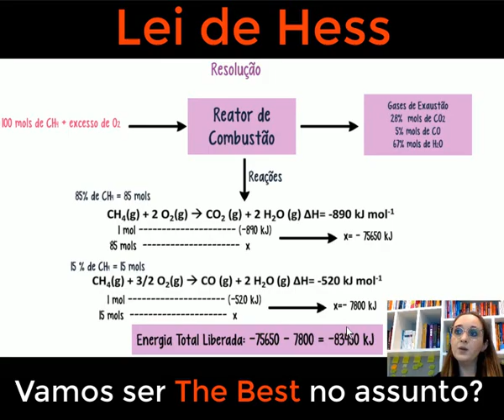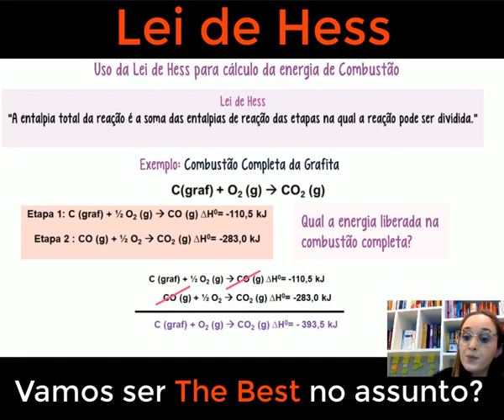Como calcular a energia liberada em um reação química - Termoquimica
No vídeo de hoje, vamos desvendar os segredos da Lei de Hess, um poderoso conceito que nos permite calcular a variação de entalpia de uma reação, independentemente do caminho percorrido. Acompanhe-nos nesta emocionante jornada enquanto exploramos como combinar equações químicas e manipular reações para determinar a entalpia final. Com explicações claras e exemplos práticos, você dominará essa lei fundamental da termodinâmica, compreendendo a razão por trás dos resultados e a importância de suas aplicações em várias áreas da química. Se você é um estudante de química, um curioso sobre ciência ou apenas deseja expandir seus conhecimentos, este vídeo é o guia perfeito para desvendar os mistérios da Lei de Hess.